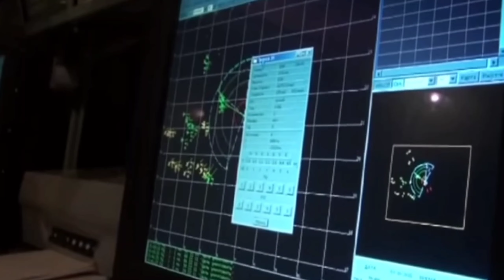Negative Import List On Big Equipments || Defence Therapy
negative import list on igla , light tank, kamov KA226 or Howitzer Gun